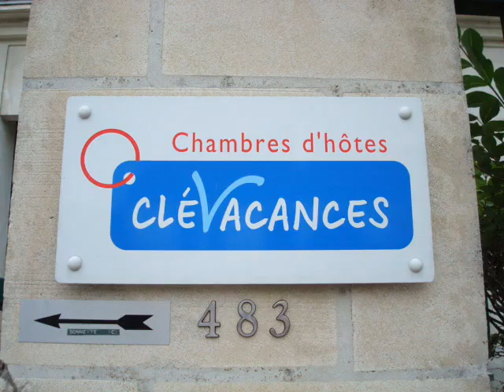Chambres d'hôtes Le Lamartine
Promenade au coeur du Lamartine à Saumur. Chambres d'hôtes à 300 mètres du chateau. Cuisine à disposition.